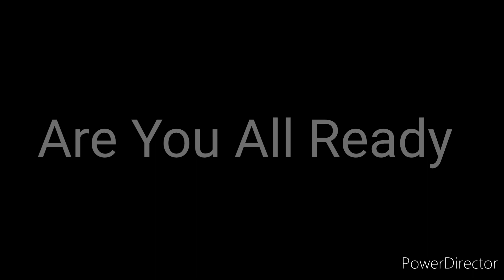Lightning And Shock: The Electrifying Legacy (Official Video Game Trailer)